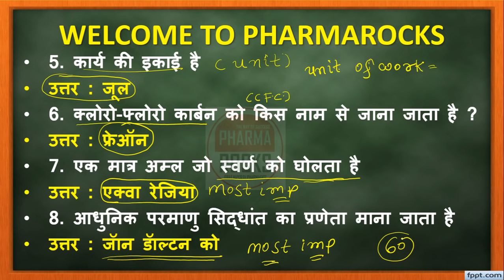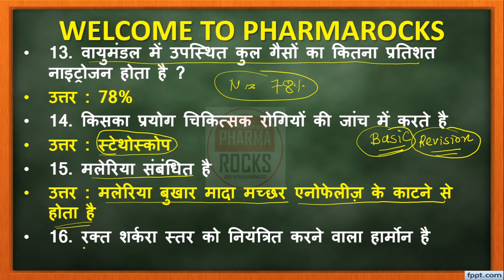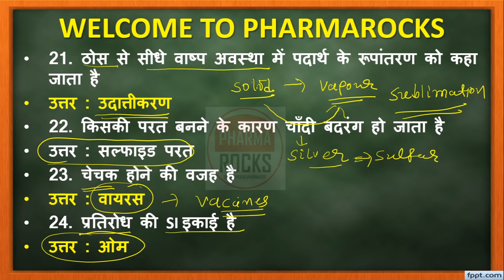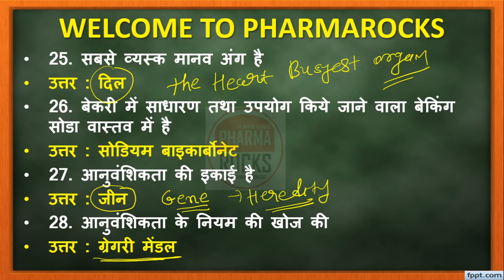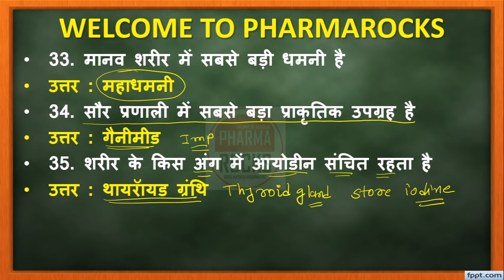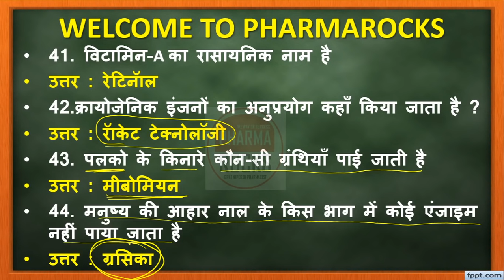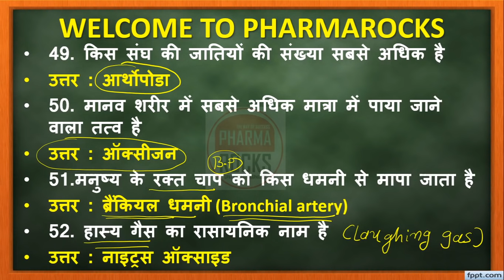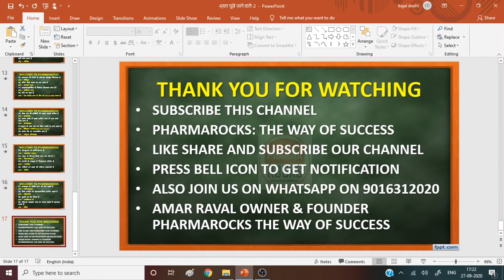60 अक्सर पूछे जाने वाले प्रश्न For PHARMACIST Exam